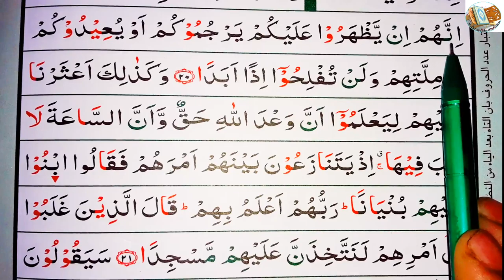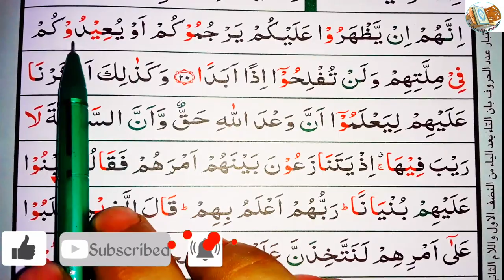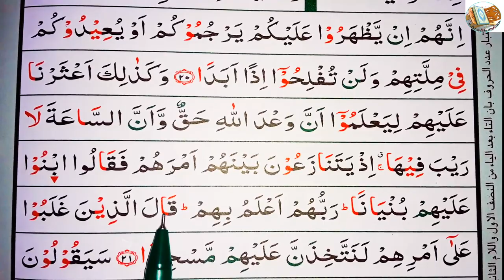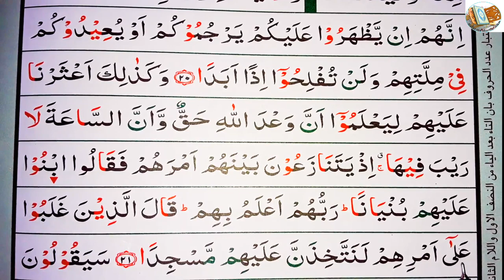Ep-6 Spelling | surah Al-kahf with spelling, verses~20-21 | বানান সহ সূরা আল-কাহাফ, আয়াত~২০-২১☆الكهف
18:20
إِنَّهُمْ إِن يَظْهَرُوا۟ عَلَيْكُمْ يَرْجُمُوكُمْ أَوْ يُعِيدُوكُمْ فِى مِلَّتِهِمْ وَلَن تُفْلِحُوٓا۟ إِذًا أَبَدًا
"For if they come to know of you, they will stone you (to death or abuse and harm you) or turn you back to their religion, and in that case you will never be successful."
18:21
وَكَذَٰلِكَ أَعْثَرْنَا عَلَيْهِمْ لِيَعْلَمُوٓا۟ أَنَّ وَعْدَ ٱللَّهِ حَقٌّ وَأَنَّ ٱلسَّاعَةَ لَا رَيْبَ فِيهَآ إِذْ يَتَنَٰزَعُونَ بَيْنَهُمْ أَمْرَهُمْ فَقَالُوا۟ ٱبْنُوا۟ عَلَيْهِم بُنْيَٰنًا رَّبُّهُمْ أَعْلَمُ بِهِمْ قَالَ ٱلَّذِينَ غَلَبُوا۟ عَلَىٰٓ أَمْرِهِمْ لَنَتَّخِذَنَّ عَلَيْهِم مَّسْجِدًا
And thus We made their case known to the people, that they might know that the Promise of Allah is true, and that there can be no doubt about the Hour. (Remember) when they (the people of the city) disputed among themselves about their case, they said: "Construct a building over them, their Lord knows best about them," (then) those who won their point said (most probably the disbelievers): "We verily shall build a place of worship over them."